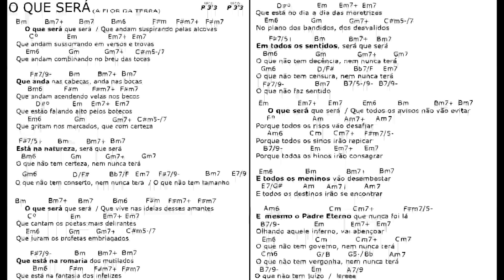O QUE SERÁ rit